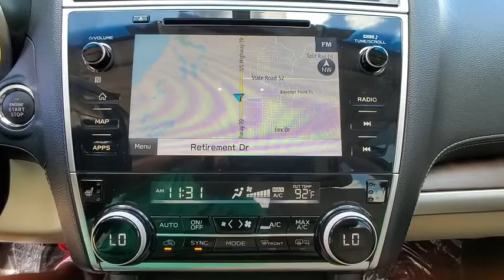2018 Subaru Outback Port Richey FL PT254375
2018 Subaru Outback Limited

11613 U.S. Highway 19 N

Recent Arrival! Priced below KBB Fair Purchase Price!CARFAX One-Owner. Clean CARFAX.Certified.Green Metallic 2018 Subaru Outback 2.5i Limited AWD CVT Lineartronic 2.5L 4-Cylinder DOHC 16V25/32 City/Highway MPGSubaru Certified Pre-Owned Details:* Powertrain Limited Warranty: 84 Month/100,000 Mile (whichever comes first) from original in-service date* Roadside Assistance* Transferable Warranty* Warranty Deductible: $0* SiriusXM 3-Month trial subscription, $500 Owner Loyalty coupon & 1 year trial subscription to STARLINK* Vehicle History* 152 Point InspectionAll Trades Accepted! Come experience the LO-key approach to car sales! Guaranteed Credit Approval!